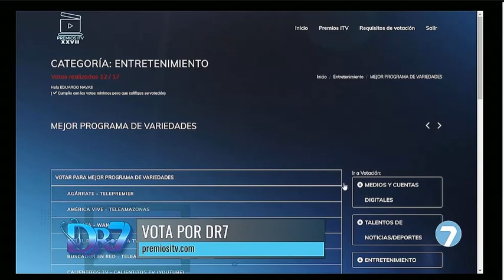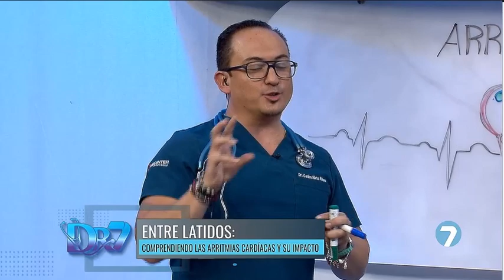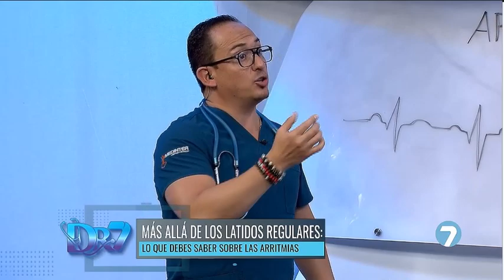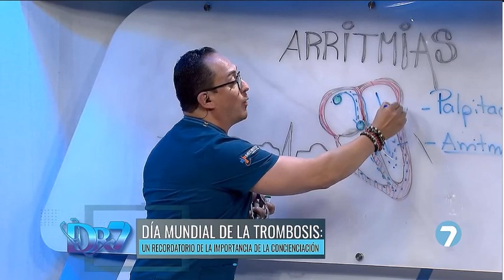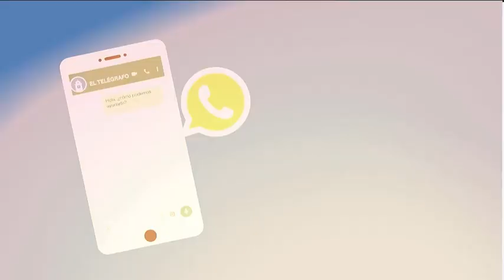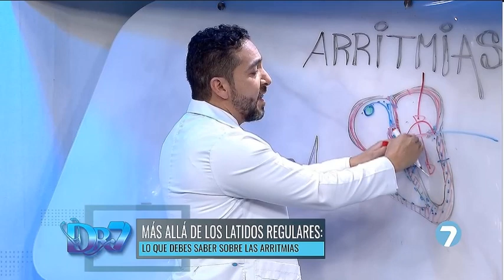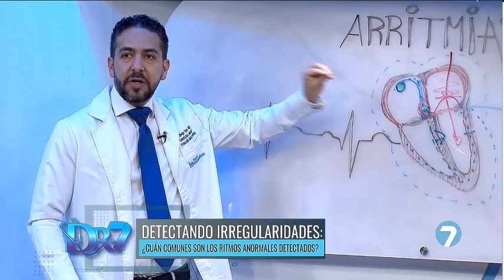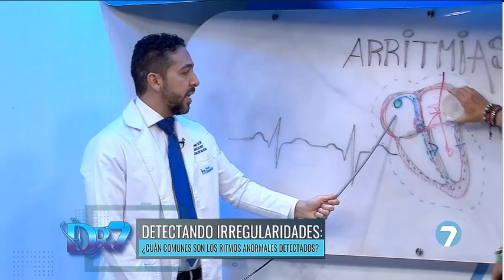Arritmias Cardiacas Entrevista Dr 7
Entrevista sobre arritmias cardíacas a Diego Egas por parte del Dr Carlos Nieto para programa Dr 7